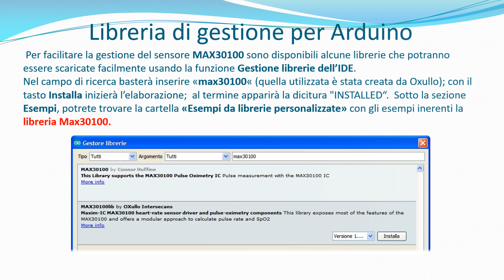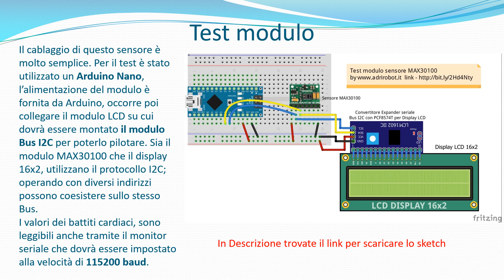MAX30100 - Pulse Oximeter and Heart-Rate Sensor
Il filmato mostra il test del modulo sensore MAX30100 è una soluzione integrata per sensore di pulsossimetria e cardiofrequenzimetro. Combina due LED, un foto rilevatore, un'ottica ottimizzata e un elaboratore del segnale analogico a basso rumore.

Se ti è piaciuto il video, per favore premi il pulsante Mi piace!
If you liked the video, please press the Like button!